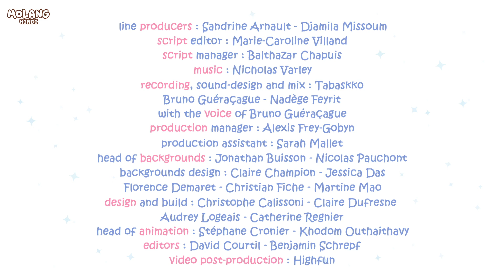Molang & Piu Piu Ka Bandanna | खरगोश और चूजे का बन्डाना| Funny Hindi Animal Cartoons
Enjoy this funny Animal cartoon compilation of Molang Hindi and watch how Molang gives Piu Piu a beautiful bandanna.
Keep watching for more of Molang and Piu Piu only on Molang Hindi!